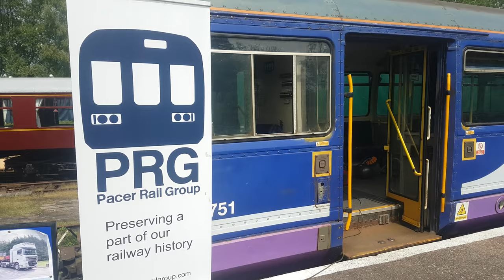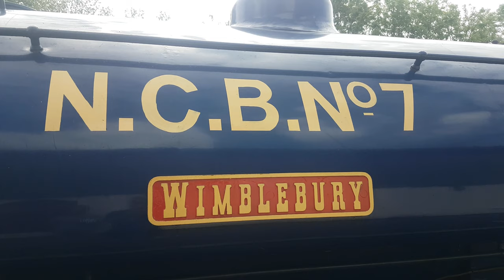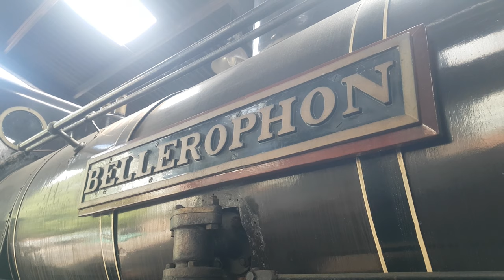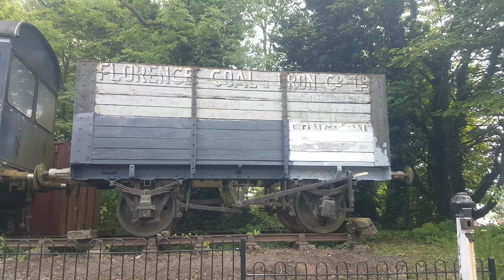FOXFIELD RAILWAY, WIMBLEBURY FOOTPLATE RIDE, 142 PACER, MINIATURE RAILWAY STATION WORKS, 13.6.2021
A look around the Foxfield Railway complex in Caverswall Road, Blythe Bridge, including the 142 Pacer unit, and a nice footplate ride down the line past the Exchange Sidings Junction to the first signal.
Some standard gauge locos and rolling stock are featured, before we take a look at works progressing at the Miniature Railway, where the station site is being cleared in preparation for a new overall roof and other improvements.
We see the Miniature Railway in action briefly at the end of the film.

Despite the standard gauge line being closed for engineering works, and the narrow gauge line having major work done in the station area and also only running up to the woodland junction, there was still some enjoyment to be had.

Thanks to SJ for company.